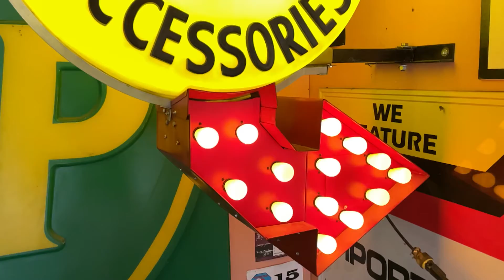MG Mitten Flashing Light Sign- video 1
The first sign that MG Mitten Company used in the 1950's in the US. Flashing marquee lights.